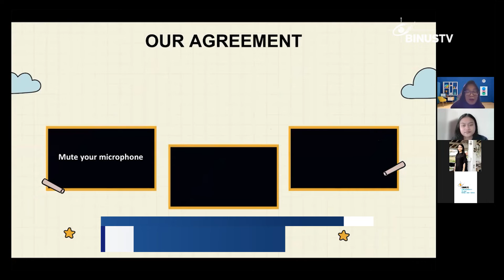Liputan - Pentingnya Mengenal Diri Melalui Pelatihan Optimizing ME BINUS | JURNAL 19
Sebagai mahasiswa yang memiliki peran aktif dalam sebuah organisasi tentu diharuskan memiliki keterampilan diri, salah satunya seperti manajemen diri atau Self- Management. Melalui pelatihan yang dibuat Student Development Center BINUS University, para mahasiswa diharapkan mampu mengenal serta mengontrol diri agar dapat mencapai tujuan dengan baik.